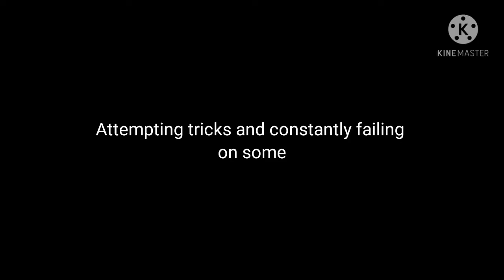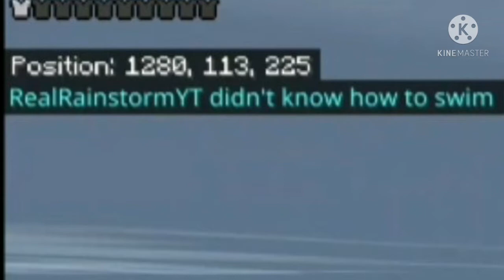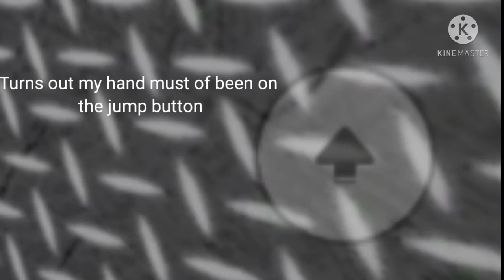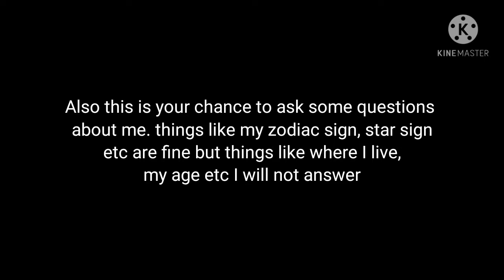Random moments I guess?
Majority of audio: Kinemaster